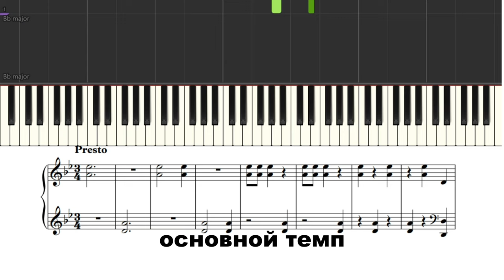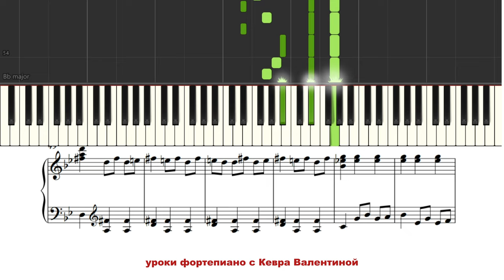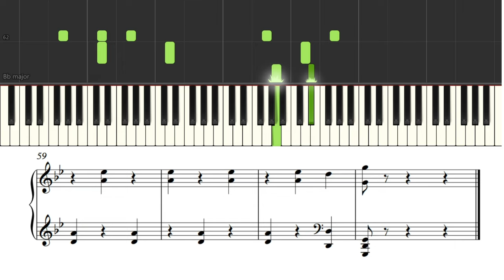Сен-Санс Пляска смерти | ноты на фортепиано простой вариант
Как играть Сен-Санса Пляска смерти? Показываю два вида темпа для разучивания этой композиции.

00:00 - быстрый темп
01:12 - медленный темп